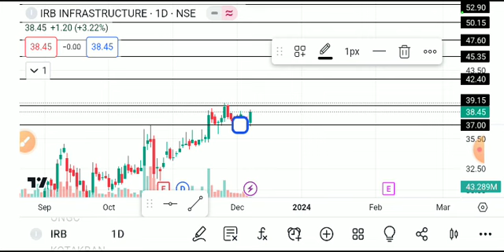IRB INFRA SHARE LATEST NEWS TODAY,IRB INFRATECH SHARE ANALYSIS,IRB INFRATECH SHARE TARGET,IRB SHARE